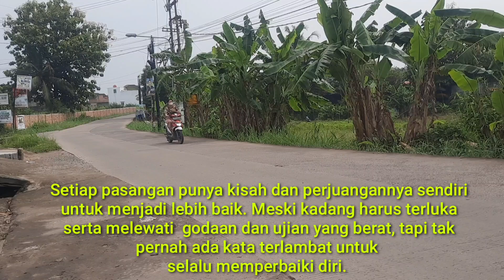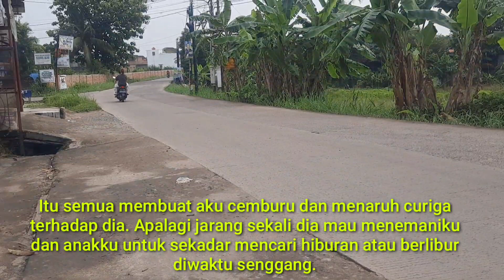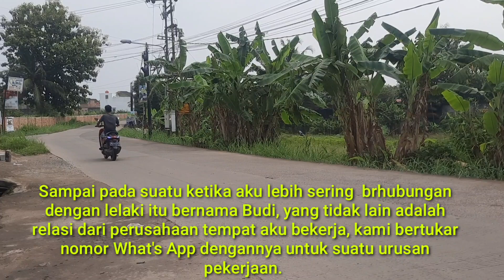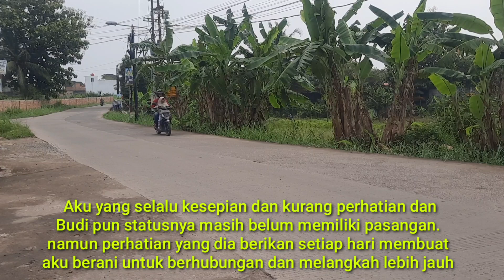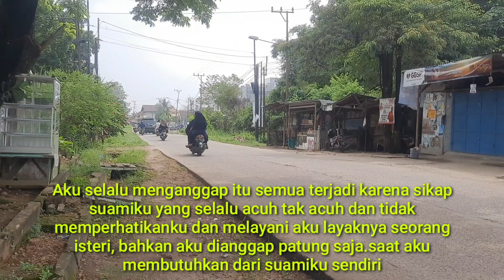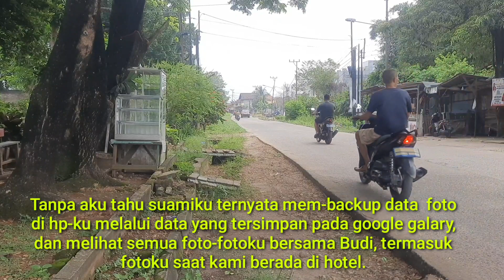Isteri Selingkuh Akhirnya Sujud di Kaki Suami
Bila stri kita merasa kurang dihargai sedangkan dalam urusan rumah tangga ia yang mengatur segala halnya terkadang menyebabkan wanita merasa tidak adil. Hal itu juga yang membuat istri merasa tidak dihargai, diabaikan hingga tidak dicintai.
Jika perasaan tersebut terjadi dalam waktu yang lama, mungkin saja istri mencari seseorang yang bisa lebih menghargai dan perhatiannya.